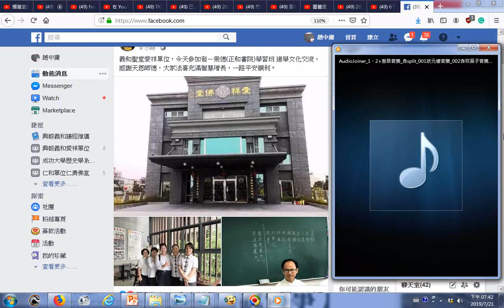20190721FB義和聖堂愛祥單位，今天參加發－祟德正和書院學習班 道學文化交流，感謝天恩師德，大家法喜充滿智慧增長，一路平安順利